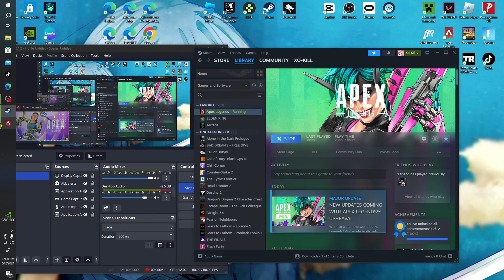Apex Legends (season 21 fire)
Apex won with this one I'm not going to lie Alter is so good I'm going to keep playing her now see ya.